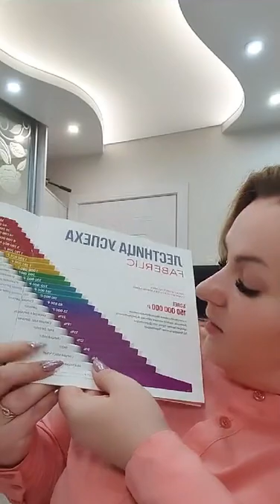Ответы на ваши вопросы в сторис😇 ИНСТАГРАМ.